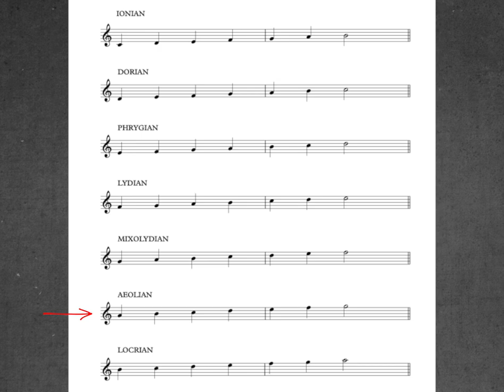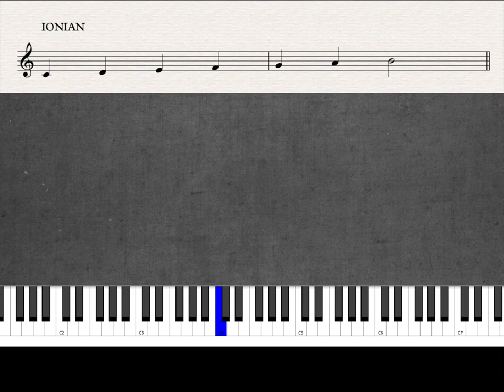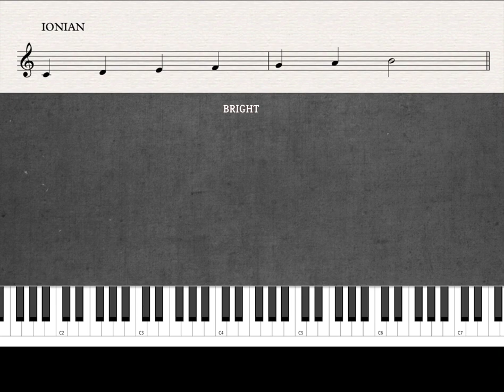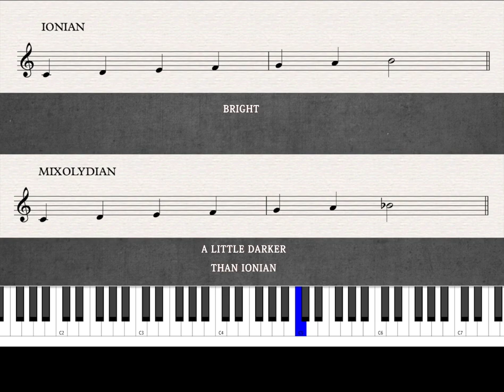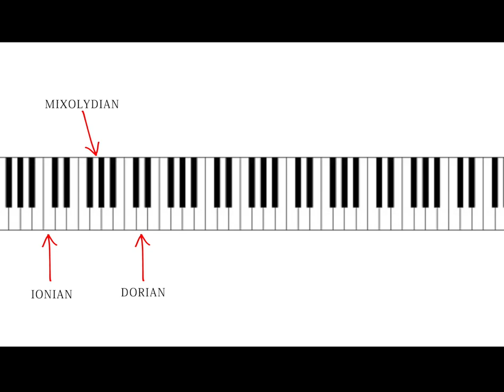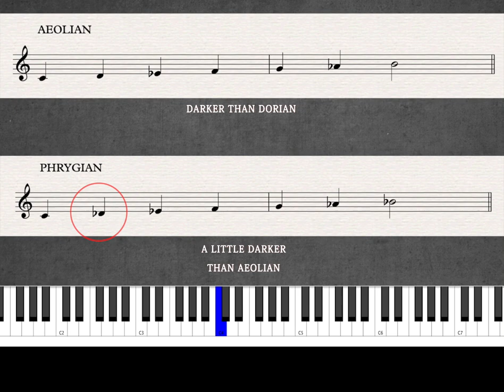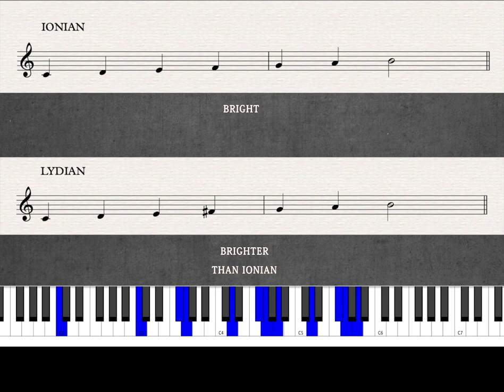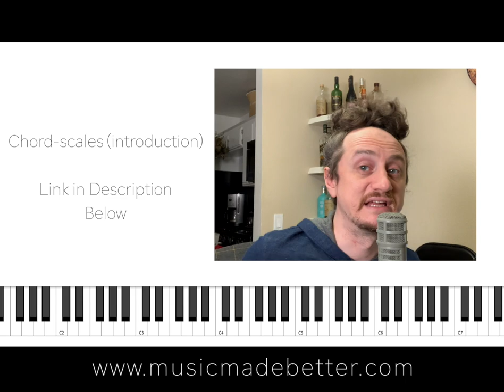The Secret Path (Bright to Dark)